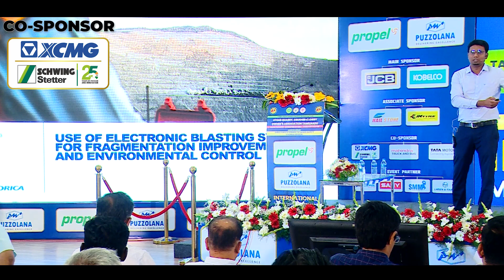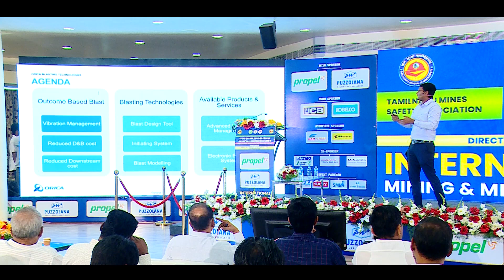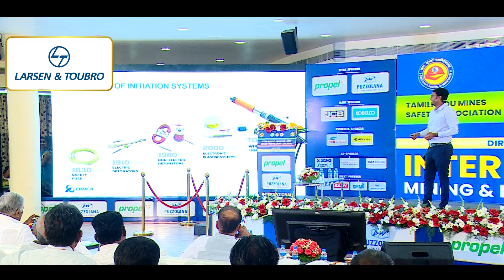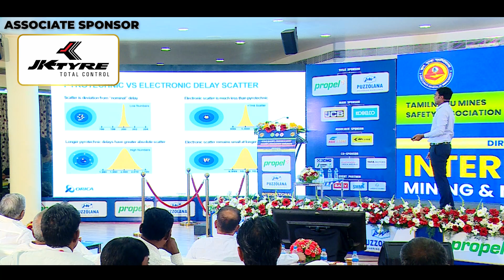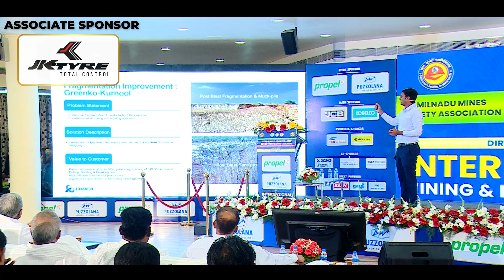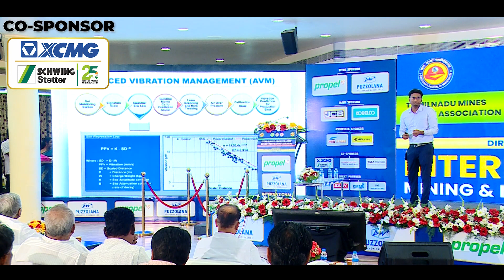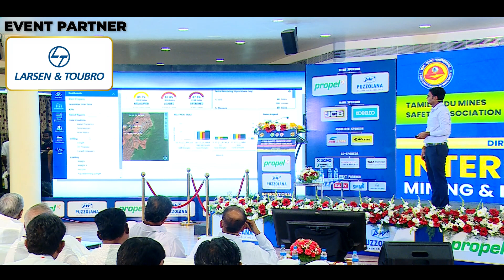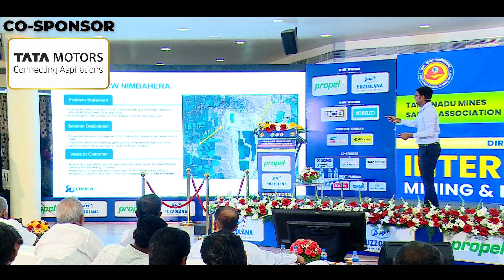IMMSE - STONE QUARRY, CRUSHER & LORRY OWNERS ASSOCIATION | ORICA COMPANY SEMINAR PRESENTATION